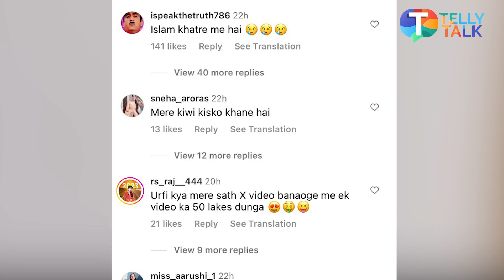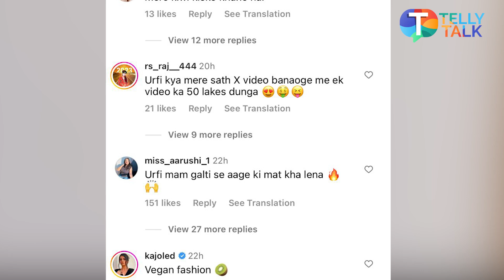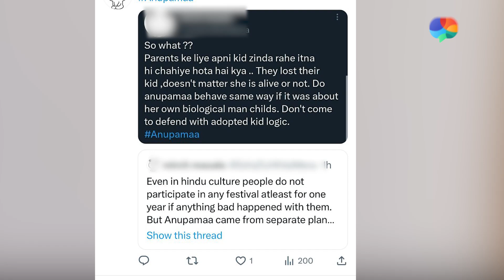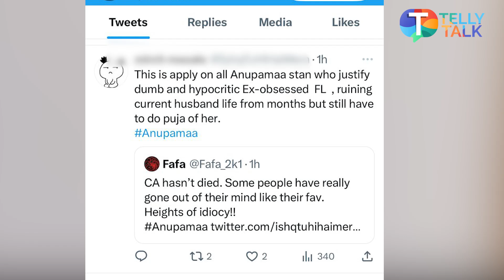Urfi Javed's top made of Kiwi goes VIRAL | Anupama & Anuj's drama gets TROLLED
Urfi Javed's latest outfit made of Kiwi fruit has created buzz on the internet. Popular shows Junooniyat and Udaariyaan will soon have a Mahasangam which will bring major twists to the two shows. Popular serial Anupamaa is getting trolled online for its recent plot surrounding Anupama and Anuj. Jigyasa Singh and Siddharth Arora are reportedly all set to play the lead roles in Rashmi Sharma’s next. Rakhi Sawant shared a video from London as she is all set to return to India. Listen In!